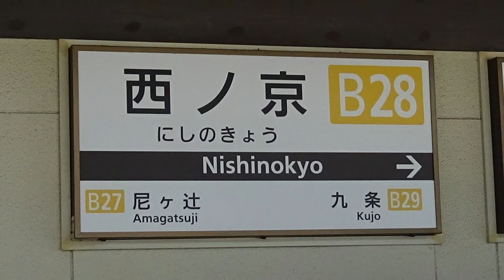【近鉄電車】のんびり気ままに鉄道撮影 599 近鉄西ノ京駅編 -2- Kintetsu Railway Nishinokyo Station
検索用単語置き場↓
橿原線　、　奈良市　、　西ノ京　、　3200系　、　30000系